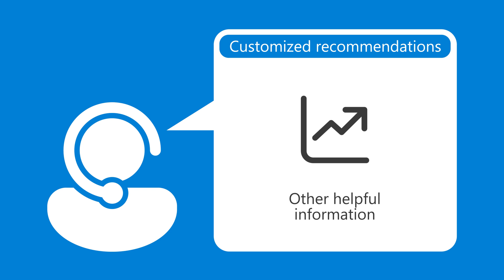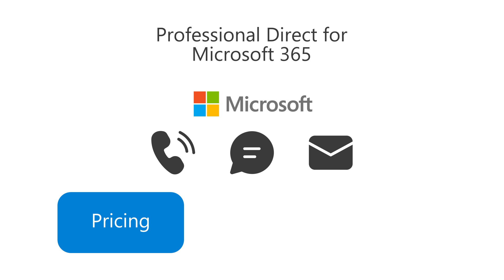Professional Direct for Microsoft 365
If you’re an admin for a small- to medium-sized business, Professional Direct for Microsoft 365 may be a great option for you to get the most out of your subscription.